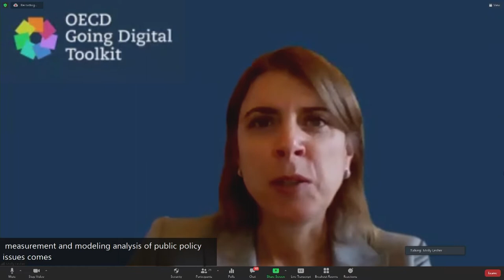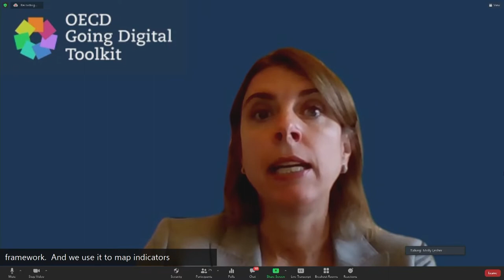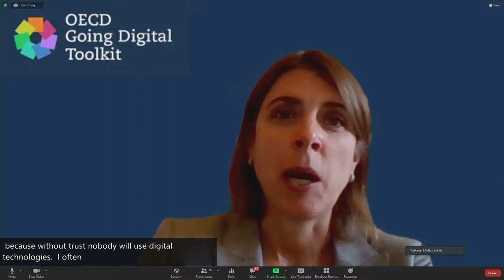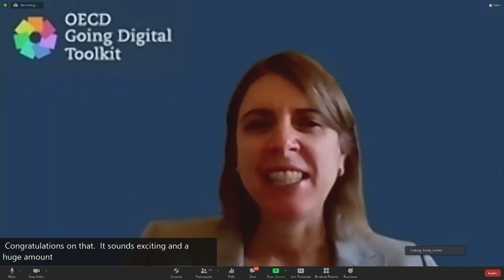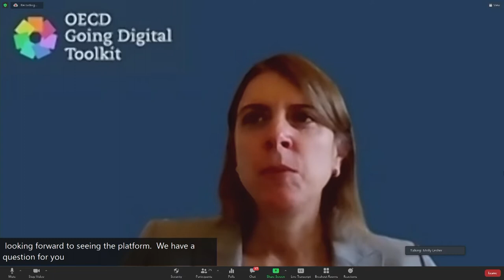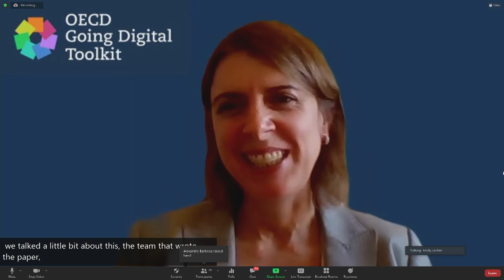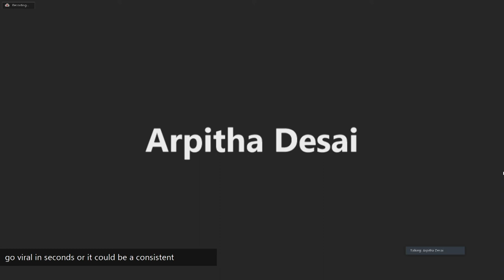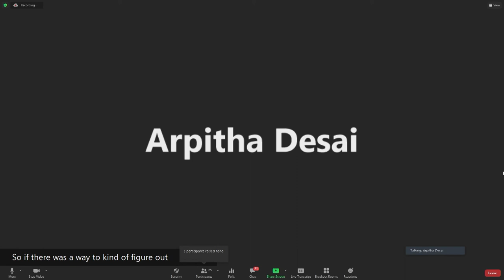IGF 2021 - Day 2 - Conference Room 1+2 - WS#86 A Toolkit to Measure and Shape an Inclusive...